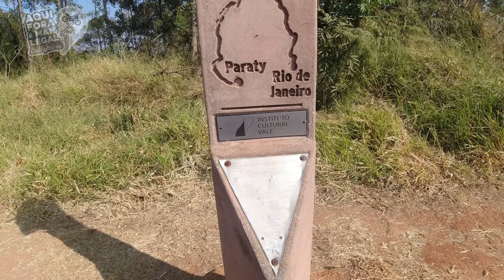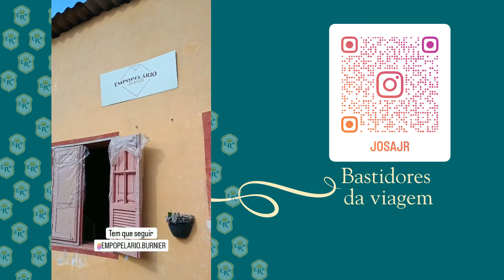🛣️ Caminho Velho da Estrada Real de Moto 2024 S9-07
No primeiro dia do Caminho Velho da Estrada Real eu saí de Ouro Preto e terminei em Congonhas, realizando um sonho de conhecer as estatuas do Aleijadinho.
Vídeo gravado em 02 de Julho de 2024.

🏷️ Veja os produtos que usamos em nossos bikepacking, acampamentos e viagens de moto
⚡ Bolsa Amarela Viagem de Moto
⚡ Minha Mochila Saxon
⚡ Calibrador de Pneu Xiaomi
⚡ Calça Inverno
⚡ Balaclava Articulada Curtlo
⚡ Blusa ThermoSkin Curtlo
⚡ Calça Thermoplus Curtlo
⚡ Luvas X11 DryTech
⚡ Botas X11 Cruiser
⚡ Lubrificante Corrente Motul C3
⚡ Reparador de Pneu Motul (nunca precisei usar)

Empresas que Acreditam no Poder da Vida ao Ar Livre